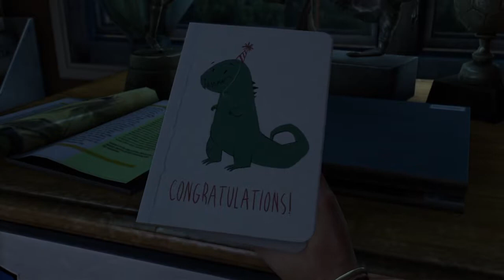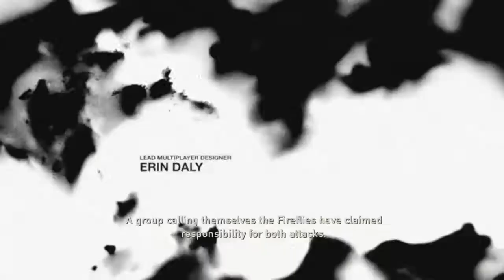The Last Of Us - Remastered Gameplay Walkthrough #1 ( The Last Of Us Gameplay )